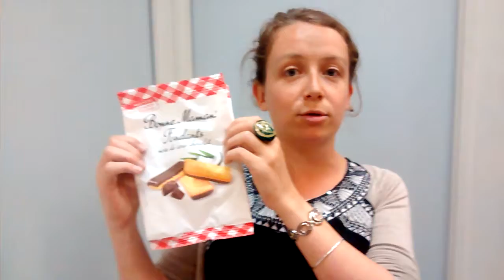Nous avons un candidat !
Et nous avons mangé tous les gâteaux à la noix de coco...